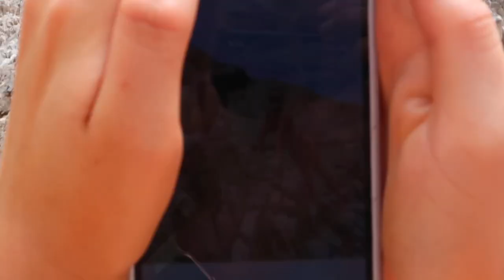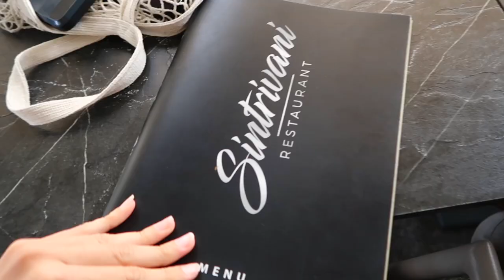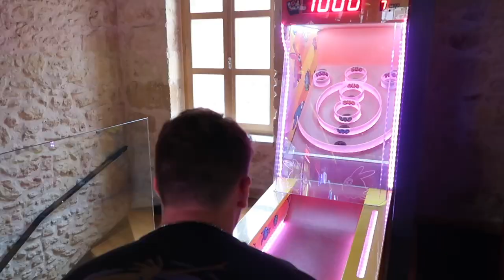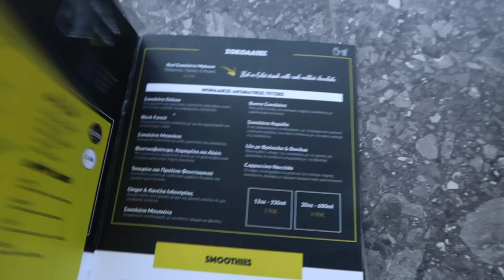beachin with goats in chania/crete, greece - kristine kugler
hi, I'm kristine!! I am currently a professional dancer onboard Royal Caribbean's Odyssey of the Seas! this video is about my day exploring Chania in Crete, Greece! we went to Seitan Limania and saw the most beautiful views while petting the goats on the beach! then, we explored Old Town and ate authentic greek food!

thanks for watching, coming along with me and supporting my channel :) let me know what kind of content you'd like to see! if you enjoy my videos, make sure to like, comment, and subscribe!! ♡

☆ social media ☆